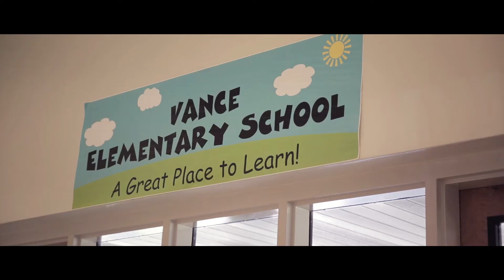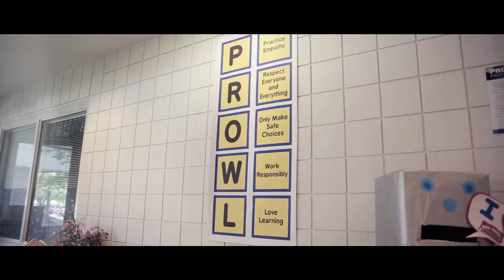Code.org – Capturing the Magic of Coding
When our friends at Vance Elementary School used Code.org's “Hour of Code” program to introduce computer science to third graders, we took the opportunity to capture how the nonprofit is introducing future developers to the possibilities of coding.